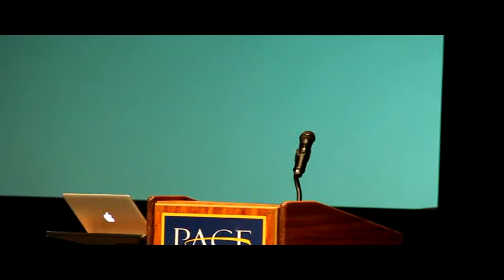Left Forum: The Anticapitalist Left in the World Today (part 6)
Marcello Musto- Chair
Baris Karaagac
Johanna Brenner
Luciana Castellina
Michael Kratke
Mochael Lowy
Richard D. Wolff
Seongjin Jeong
Shuangli Zhang
 and Teivo Teivainen discuss motivation, and justification for anticapitalist sentiments.